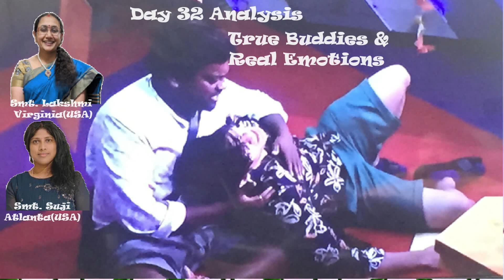Bigg Boss Telugu Season 7 Day 32 Analysis | Srujana Manjari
బడ్డీస్,  గేమ్ గురించి అలోచించి త్యాగం చెయ్యడం బాగుందా? ఫామిలీ ఎమోషన్స్ అలోచించి త్యాగం చెయ్యడం బాగుందా? మీకు ఎవరి త్యాగం బాగుంది?